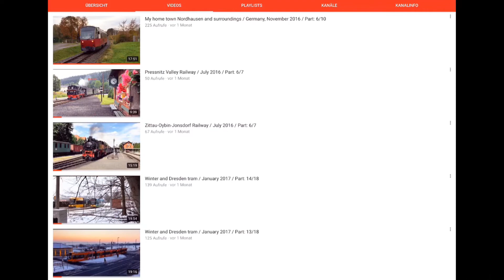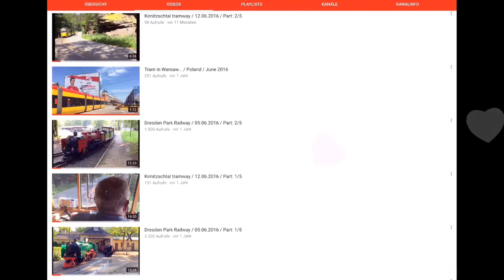Thanks for 💯 Subscribers ! / Danke für 💯 Abonnenten !